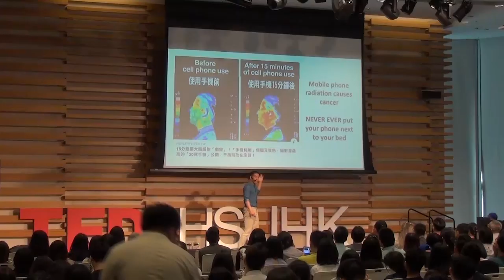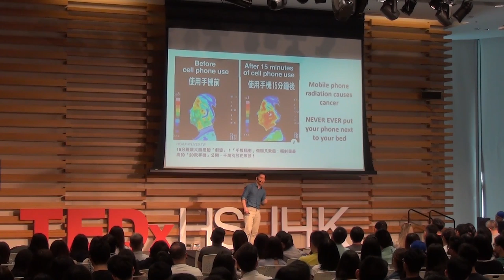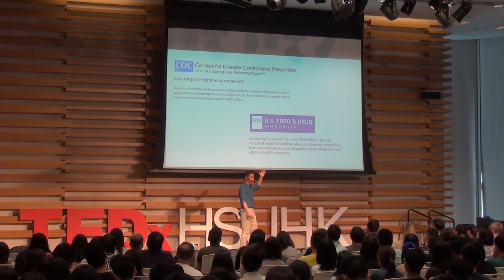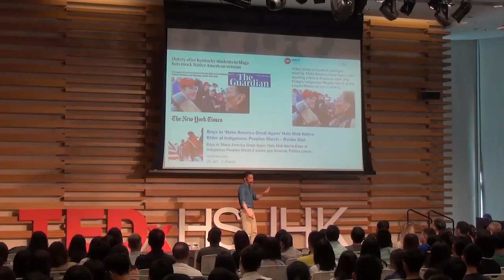Living life with reason | Ian FONG | TEDxHSUHK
Born in Toronto and raised in Hong Kong, Ian is the founder of CUFFS, a modern take on the traditional Hong Kong tailor shop. Their retail shop in Central is dedicated to making the custom clothing experience, fresh, easy and stylish. In 2016 CUFFS was nominated by fashion authority WGSN as a finalist for Best New Retail Concept at their Futures Awards. Ian has had a somewhat meandering career path, having studied Engineering in the University of Cambridge, followed by 6 years in the coffee industry, stints in tech startups and now as a fashion entrepreneur. Born in Toronto and raised in Hong Kong, Ian is the founder of CUFFS, a modern take on the traditional Hong Kong tailor shop.  Their retail shop in Central is dedicated to making the custom clothing experience, fresh, easy and stylish.  In 2016 CUFFS was nominated by fashion authority WGSN as a finalist for Best New Retail Concept at their Futures Awards.  Ian has had a somewhat meandering career path, having studied Engineering in the University of Cambridge, followed by 6 years in the coffee industry, stints in tech startups and now as a fashion entrepreneur. This talk was given at a TEDx event using the TED conference format but independently organized by a local community.